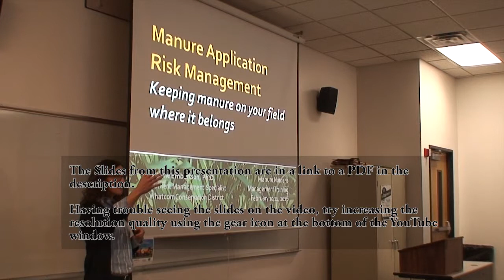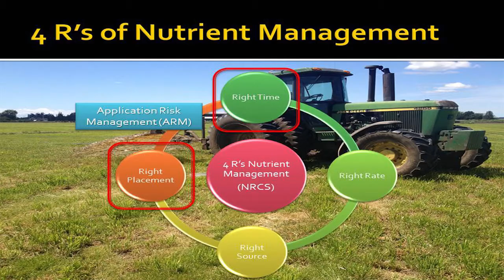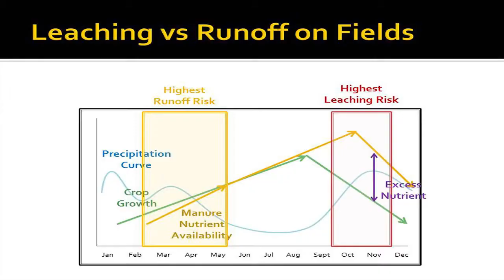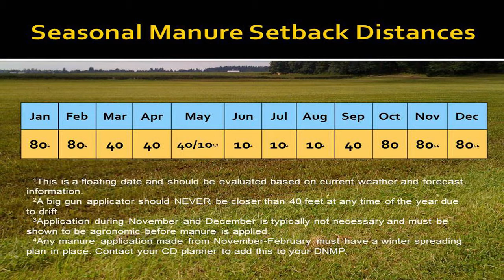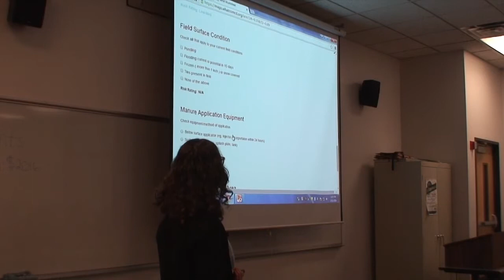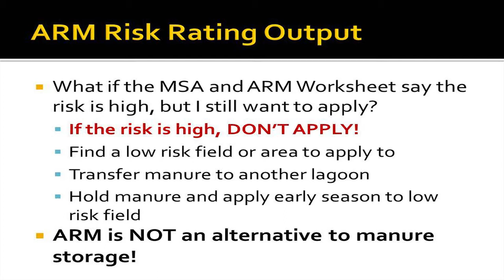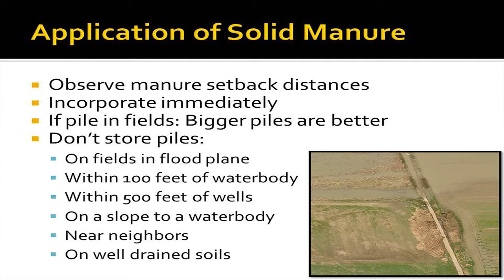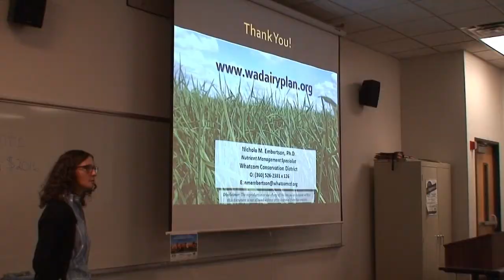Manure Application Risk Management: Keeping manure on your field where it belongs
Manure is one of the best resources you have on your farm. Its value can be underestimated, particularly when treated like a waste rather than a nutrient. Here Dr. Nichole Embertson go over the principles of proper nutrient management included what causes a pollution event, when you need to worry about runoff vs leaching, and finally how to prevent runoff events through proper nutrient management. Nichole demonstrates the new Application Risk Management tools including a real-time manure spreading advisory and worksheet that can help you protect your resources every time you apply manure.

Nichole Embertson, PhD
Nutrient Management Specialist
Whatcom Conservation District

Dr. Nichole Embertson is a Nutrient Management and Air Quality Specialist at the Whatcom Conservation District and adjunct professor at Washington State University. She provides technical assistance through research and education on nutrient and environmental issues to dairy producers, agencies and industry across Washington State. She is currently leading development of a manure application risk management program including a real-time manure spreading advisory, application risk management decision support tool, and on-line nutrient management planning.